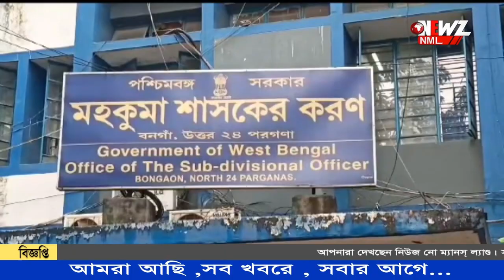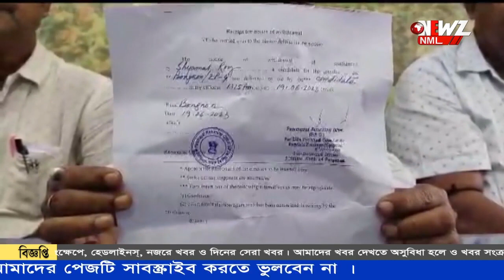জেলা পরিষদের প্রার্থী পদ প্রত্যাহার করলেন তৃণমূলের জেলা চেয়ারম্যান।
জেলা পরিষদের প্রার্থী পদ প্রত্যাহার করলেন তৃণমূলের জেলা চেয়ারম্যান। এদিন বনগাঁ মহকুমা শাসকের দপ্তরে গিয়ে মনোনয়ন তুলে নেন তিনি। শ্যামল রায় কে মানসিক রোগী বলে কটাক্ষ বিজেপির।